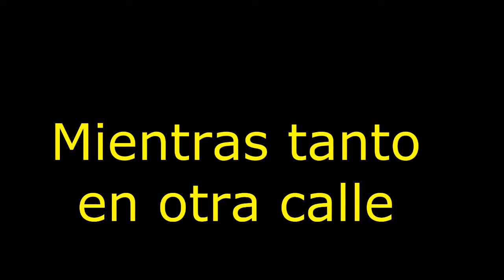Le paso al amigo de un amigo. Animación de accidente vehicular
Stop Motion utilizando Paint.
Integrantes: Agustín Pistone, Mauricio Lopez, Celste Burgos, Javier Sequeira.
Colegio Dr Benjamin Zorrilla. Salta Capital.
Asignatura: Lenguaje Artístico y Comunicacionales.
Año 2012